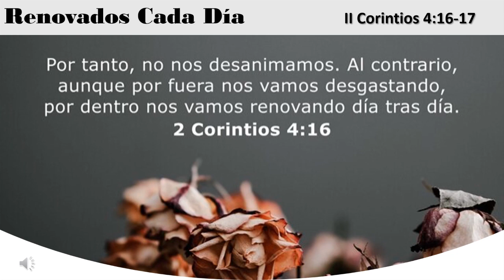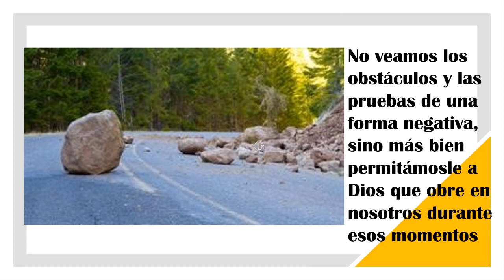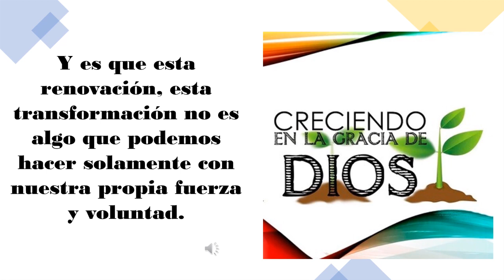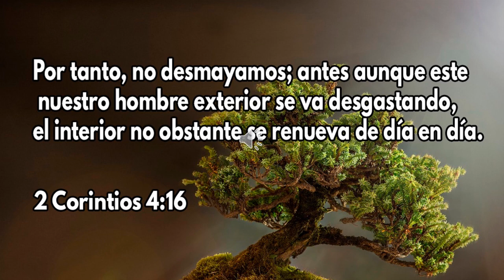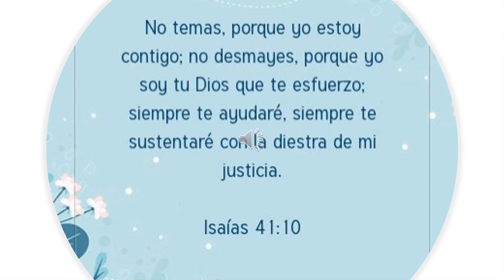Renovados Cada Dia